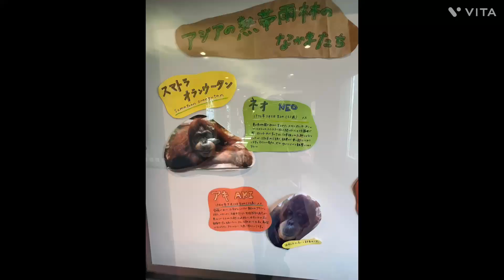2023年8月4日のスマトラオランウータン 東山動植物園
こんにちは。ケアミクです。今日は2023年8月4日のスマトラオランウータンです。良かったら見て下さい。よろしくお願いします。

他にもユーチューブとTikTokも始めました。
そちらもよろしくお願いします。